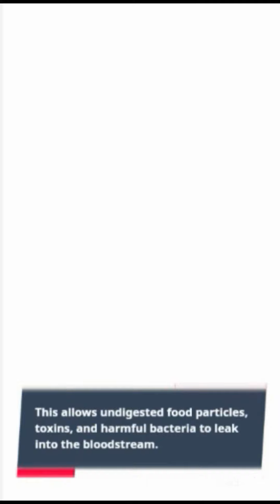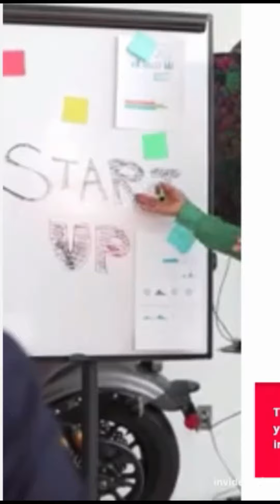Leaky Gut and Mental Health: What You Need to Know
gut-brainaxis
In this video, we explore the fascinating connection between leaky gut and mental health. We delve into the latest research, explaining the science behind this emerging field and providing practical tips for healing and prevention.

Discover what leaky gut is and how it affects your gut health.
Learn about the gut-brain axis and its role in regulating mood.
Understand the link between leaky gut and various mental health conditions.
Identify the symptoms of leaky gut and mental health problems.
Explore effective strategies for healing your gut and improving your mental well-being.
Gain insights from experts and real-life stories of individuals who have experienced the benefits of gut healing.
Whether you are struggling with mental health challenges or simply want to optimize your overall health, this video provides valuable information and actionable steps to support your gut-brain connection. Remember, a healthy gut is a happy gut, and a happy gut is a key ingredient for a happy mind.

Key takeaways from the video:

Leaky gut is a condition in which the lining of the small intestine becomes damaged, allowing harmful substances to leak into the bloodstream.
The gut and the brain are interconnected through the gut-brain axis, which allows communication between the two organs.
Leaky gut has been linked to various mental health conditions, such as depression, anxiety, and brain fog.
The mechanisms by which leaky gut affects mental health are still being investigated, but potential pathways include inflammation, neurotransmitter imbalance, and altered gut microbiota.
Healing leaky gut involves following a gut-healthy diet, taking probiotics and prebiotics, reducing stress, getting enough sleep, exercising regularly, and working with a healthcare provider.
By improving gut health, you can promote mental well-being and reduce the risk of mental health problems.